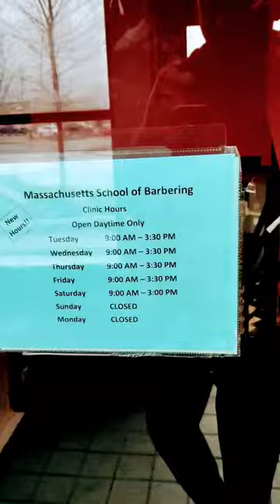Americaல Barber School ethuku? Hair cutting எவ்ளோ?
In this vedio we going to see why Barber school is required in USA and what purpose/need of school?
How a common man became barber? How much cost for Hair Cutting in USA..!

Daily I share tamil shorts videos and usa tamil vlogs.